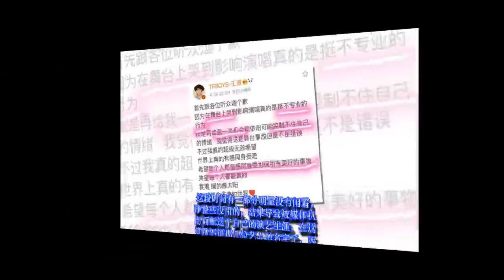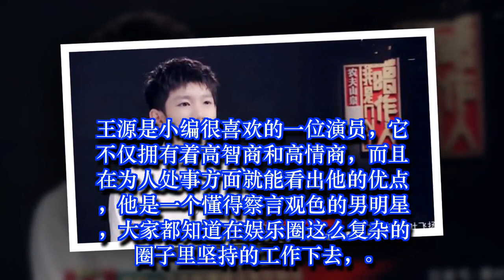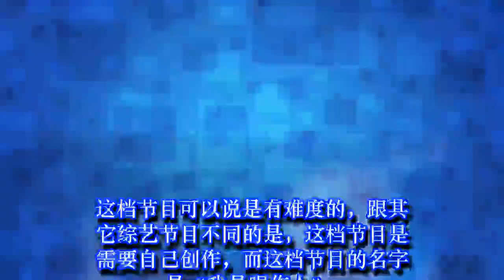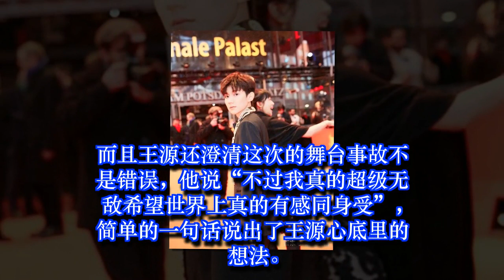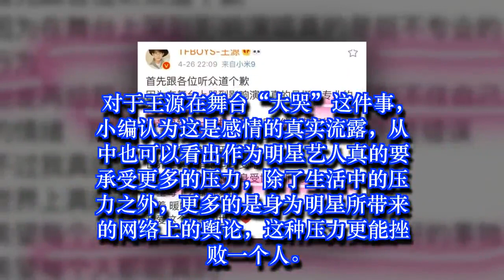王源唱歌中途崩溃大哭，原因令人心疼,粉丝:“刚哥”要坚强! 梁博暖心安慰:不是错误